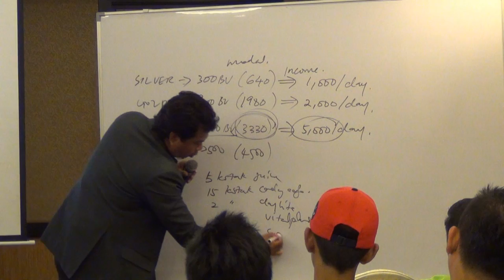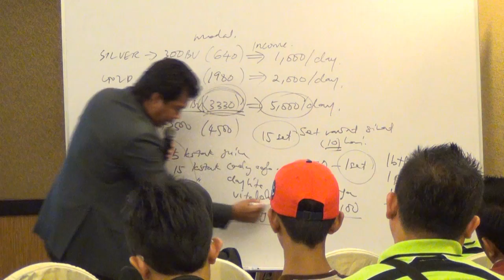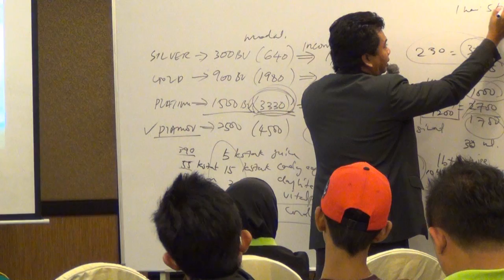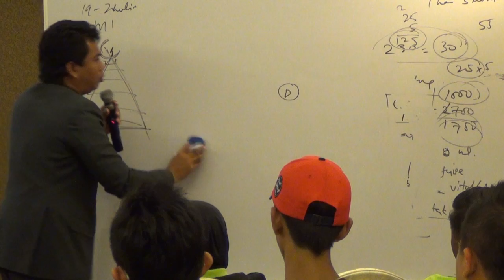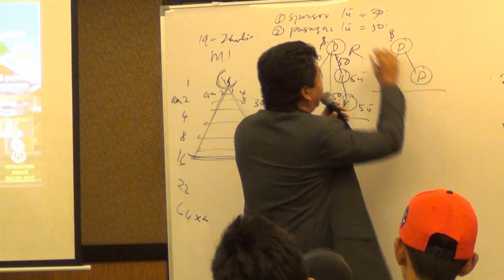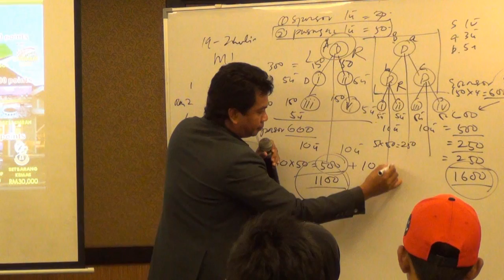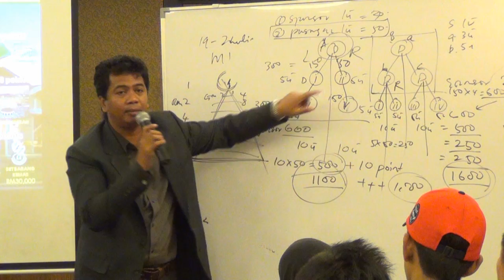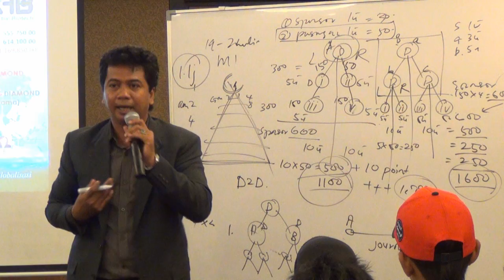AHB Presentation En Sahar Part II